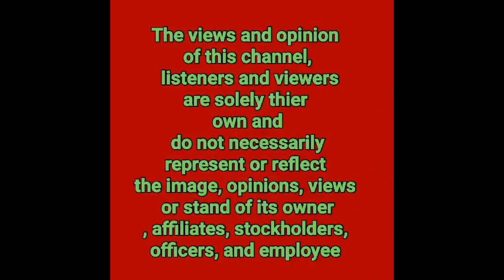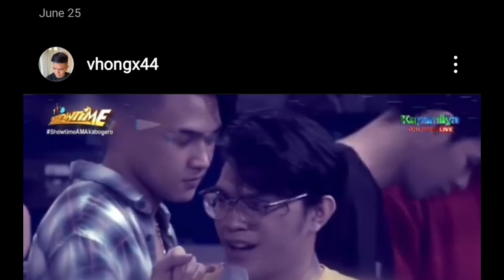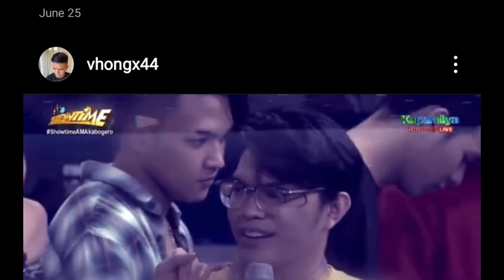VHONG NAVARRO CASE UPDATES|GANITO ANG REAKSYON NG ANAK NIYA SA PAGLAYA NITO|GUSTO NG ITAGO NG ANAK